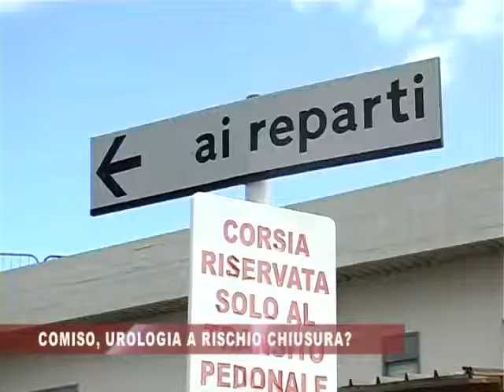COMISO UROLOGIA A RISCHIO CHIUSURA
Sguardo puntato sull'ospedale Regina Margherita di Comiso. I medici di Utrologia sono stati trasferiti a Ragusa e ora si tema la chiusura del reparto.